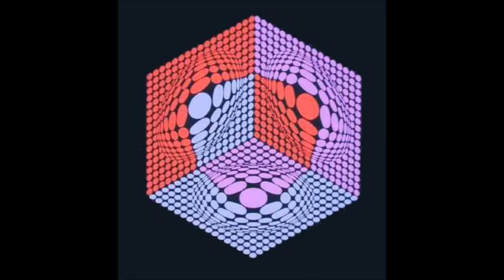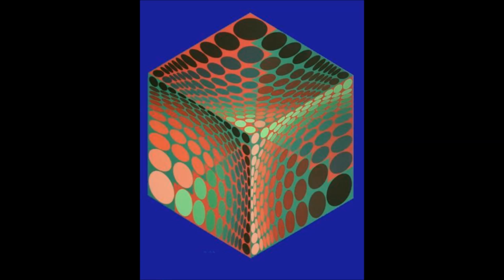Victor Vasarely (1906-1997) ✽ Hungarian-born French painter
A pécsi születésű Victor Vasarely (Vásárhelyi Győző, 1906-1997) a 20. századi egyetemes képzőművészet iskolateremtő mestere, a nagyhatású op art irányzat képviselője volt.

Victor Vasarely, Hungarian Győző Vásárhelyi Hungarian form Vásárhelyi Győző, (born April 9, 1908, Pécs, Hungary—died March 15, 1997, Paris, France), Hungarian-born French painter of geometric abstractions who became one of the leading figures of the Op art movement.

Vasarely was trained as an artist in Budapest in the Bauhaus tradition. In 1930 he left Hungary and settled in Paris, where he initially supported himself as a commercial artist but continued to do his own work. During the 1930s he was influenced by Constructivism, but by the 1940s his characteristic style of painting animated surfaces of geometric forms and interacting colours had emerged. His style reached maturity in the mid-1950s and 1960s, when he began using brighter, more vibrant colours to further enhance the suggestion of movement through optical illusion. Representative works include Sirius II (1954), Ondho (1956–60), and Arny-C (1967–69).
Vasarely became a naturalized French citizen in 1959. Much of his work is housed in the Vasarely Museum at the Château de Gourdes, in southern France, and in the Vasarely Museum in Budapest. In 1970 he established the Vasarely Foundation, which in 1976 took up quarters near Aix-en-Provence in a building that he designed.